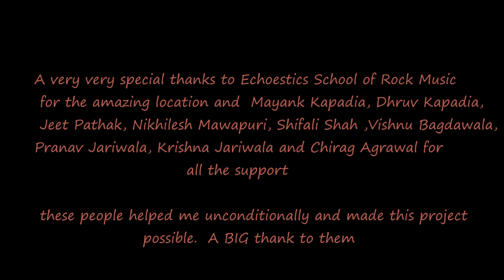Shape of You / Chura liya hai | Mashup Cover - Mihir Bagdawala ft. Antriksh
Shape of you Original Composer : Ed Sheeran
Chura liya hain Original Composer : R.D. Burman

Covered by : Mihir Bagdawala
Song programmed and Arranged by: Mihir Bagdawala / Finny kurian
Keyboard by : Dhruv Kapadia
Electric Guitars by : Mihir Bagdawala
Bass Guitar by : Jeet Pathak
Drums by : Nikhilesh Mawapuri
Song Mixed and Mastered by : Finny Kurian
Cinematography by : Rolling Frames Productions and Abhishek Rotliwala
Video Edited by : Abhishek Rotliwala
Production House : The Shuttershot Company .

A very very special thanks to Echoestics School of Rock Music   for the amazing location and  Mayank Kapadia, Dhruv Kapadia, Jeet Pathak, Nikhilesh Mawapuri, Shifali Shah Vishnu Bagdawala, Pranav Jariwala, Krishna Jariwala and Chirag Agrawal for all the support
 these people helped me unconditionally and made this project possible.  A BIG thank to them 😀